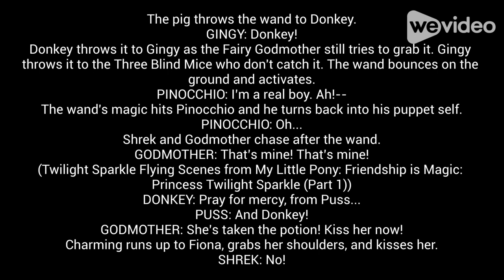The Script for Fighting the Fairy Godmother (TheCartoonandToon298 Crossover) (For @jakedogo6779 )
This is for @jakedogo6779
Here's the link for the audio:

@miajr.nieves880 Can you make Scenes for Fighting the Fairy Godmother (TheCartoonandToon298 Crossover) (For @jakedogo6779 ) Please?